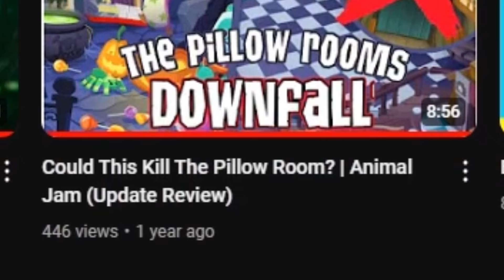Animal Jam ACTUALLY Cooked With This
IGNORE MY PEAKING MIC... I WASN'T AWARE I HAD IT CRANKED UP.

What do you guys think about this Animal Jam update? Do you think Animal Jam CLASSIC will continue to get more crazy updates? Leave your opinion in the comment section!

This is a literal dream of mine... Eight-year-old me would be freaking out with 100 subscribers let alone 1,000!!